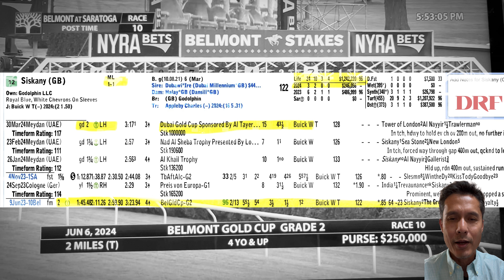The Grey Wizard is flying in the Belmont Gold Cup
The Belmont Gold Cup Stakes 2024
The Grey Wizard (IRE) winning by 1/2 length
The Belmont at Saratoga horse racing

7L Horse Racing - Standard Edition

Order of finish:

The GreyWizard-Ire
Champagne Juan
Limited Liability
ReallyGood
SixMinus
Pioneering Spirit
Siskany-GB
C ibo li an
Lucky Curlin
So High (GB)